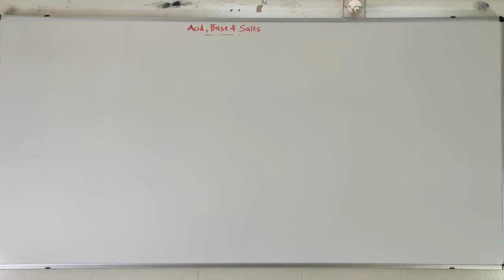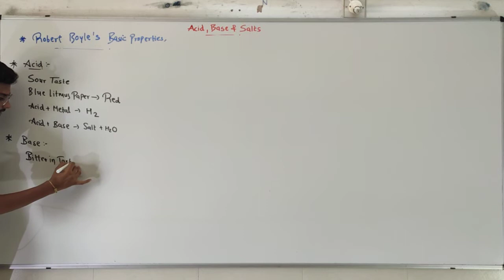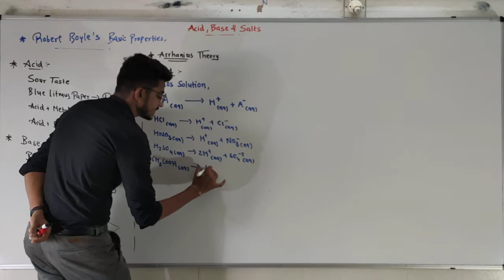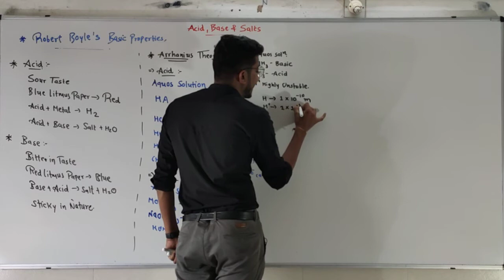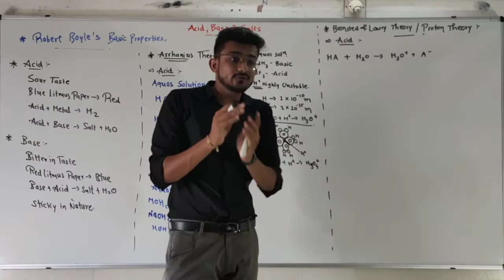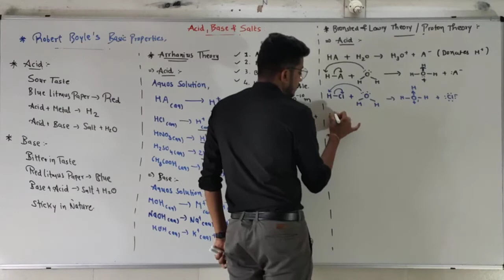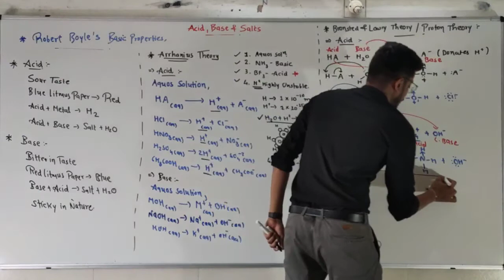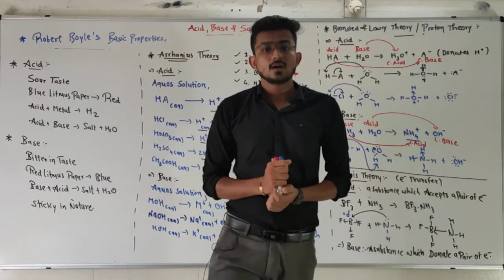Lecture 1 || 10th || Acid, Base And Salts || English Medium || Zenish Sir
ROBERT BOYLE'S DEFINATIONS
ARRHENIUS ACID BASE THEORY
BRONSTED AND LOWRY (PROTON TRANSFER) THEORY
LEWIS ACID BASE THEORY